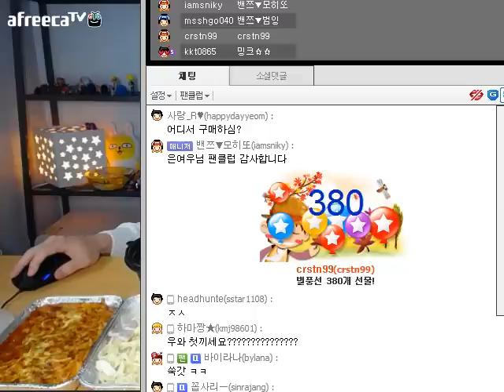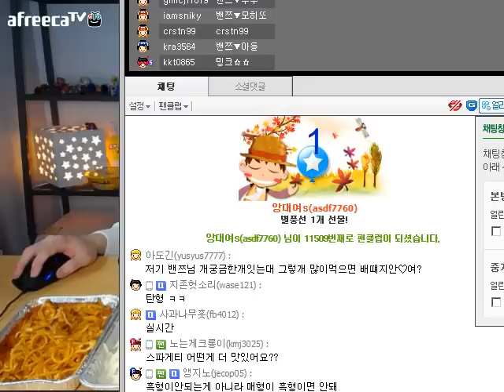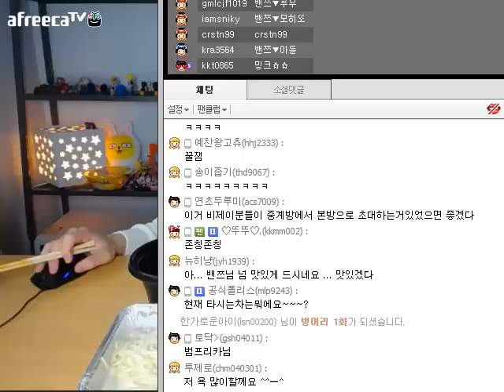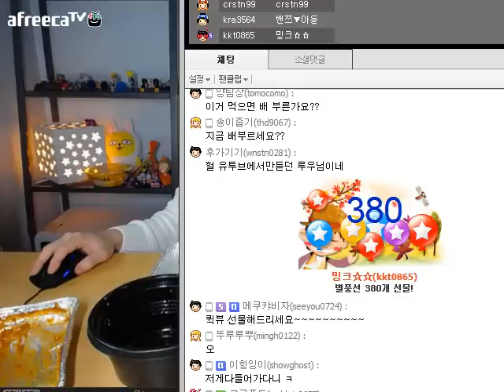141101 돈까스 스파게티 우동 먹방